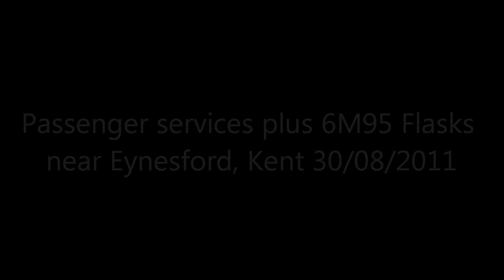Passenger services near Eynesford, Kent plus 6M95 Nuclear flasks 30/08/2011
A couple of train services between Eynesford and Swanley station's in Kent, passenger services operated by Southeastern with Class 465/466's and 375's. Also First Capital Connect services towards Sevenoaks, with Class 319's and 377's.

Also includes DRS 37059 & 20303 on 6M95 Dungeness - Willesden nuclear flasks.